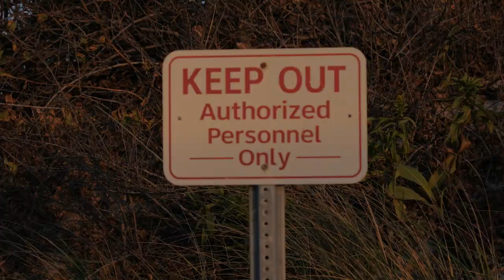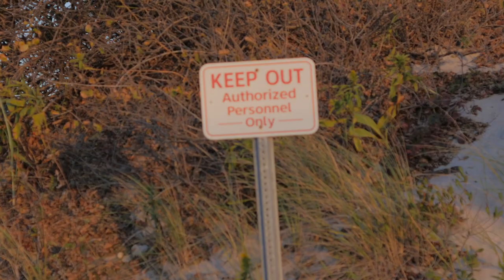Will Sully / Ali Vegas - " Day One " ( official video )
official video for the Dope  record , directed by Will Sully and Ali Vegas